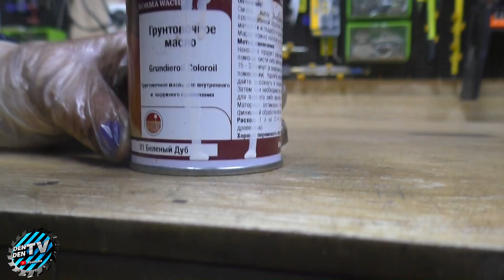Такая идея из обычной доски украсит любой дом ! Самоделки из дерева.